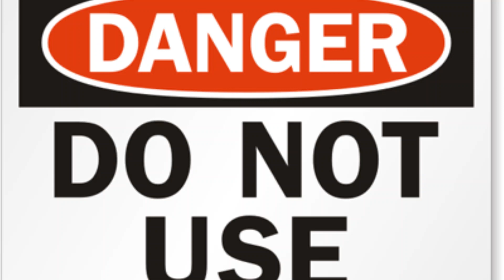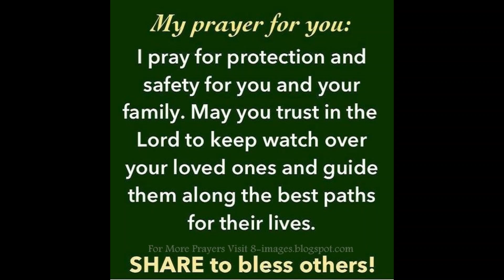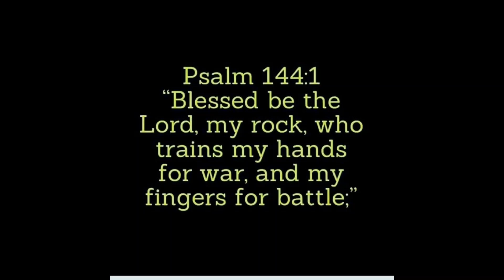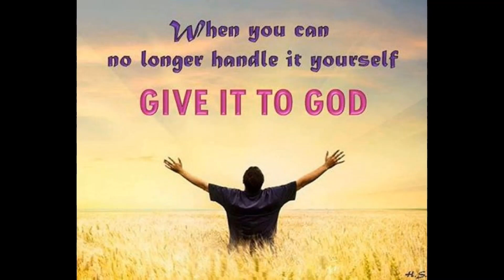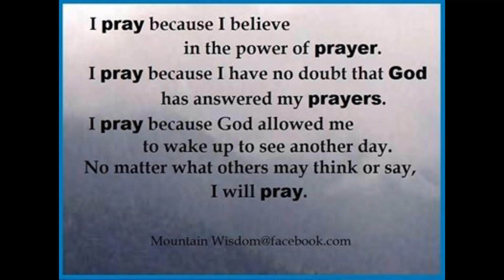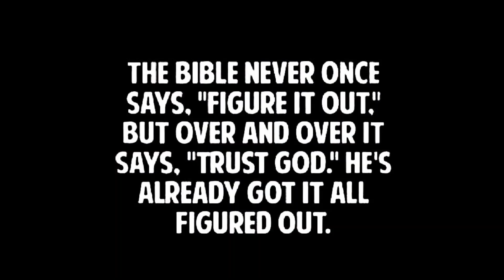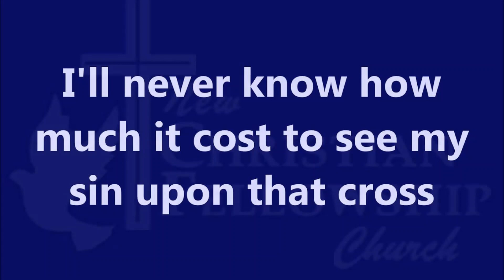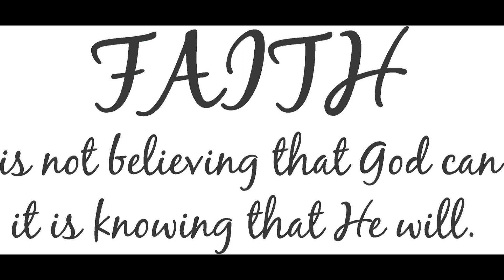DON'T WATCH UNLESS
This Video is about the Power of PRAYER. Having FAITH to know that GOD can do ALL Things.  Standing on Matthew 18:20 "For where two or three are gathered in my name , I Am there in the midst of them."                                        We turn to PRAYER because it is the most personal way to experience GOD, to Encounter Him and to grow in Knowledge of Him . According to the book of Ephesians, GOD's desire is for us to PRAY " on all occasions with all kinds of prayers and request" ( Ephesians 6:18 0 For prayer Request Email Thank you for watching please subscribe be Blessed in JESUS Name AMEN